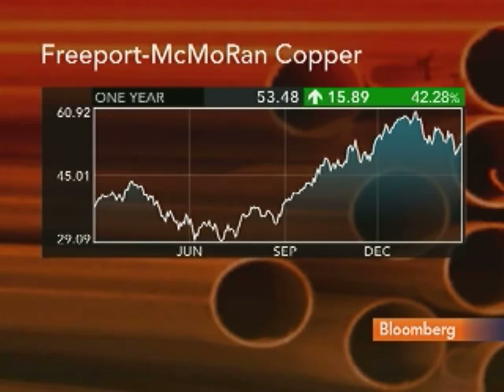Adkerson Says Freeport Well Positioned in Copper Market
Feb. 28 (Bloomberg) -- Richard Adkerson, chief executive officer of  Freeport-McMoRan Copper & Gold Inc., discusses the outlook for the copper market and the company's business strategy.
     Adkerson speaks from the BMO Capital Markets Global Metals & Mining Conference in Hollywood, Florida, with Bloomberg's Adam Johnson on Bloomberg Television's "In the Loop with Betty Liu." (Source: Bloomberg)